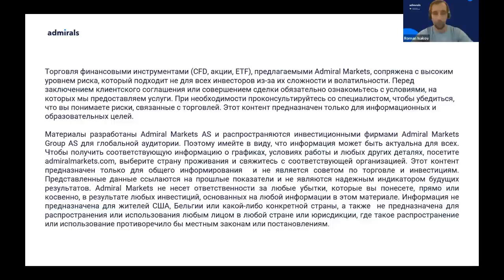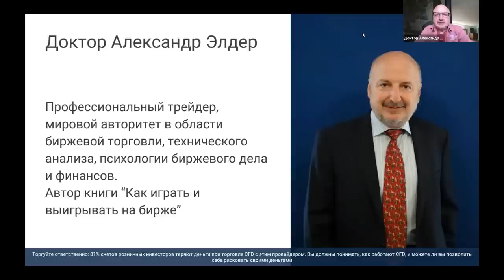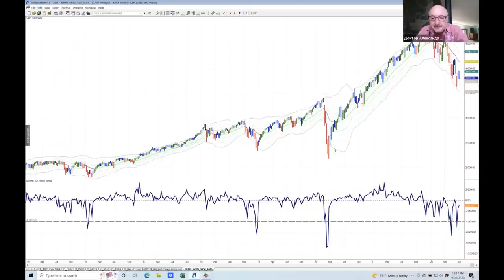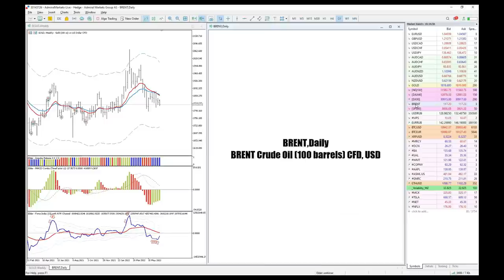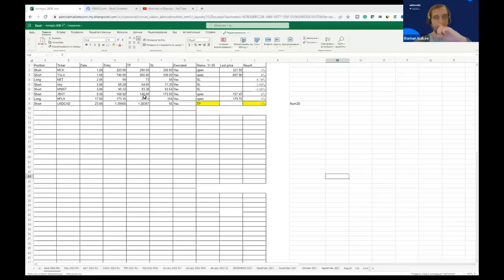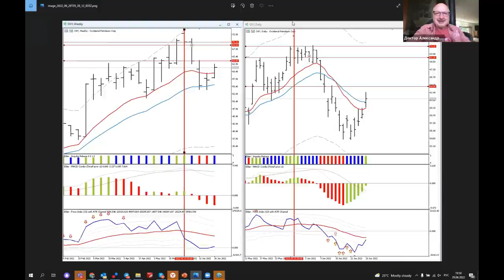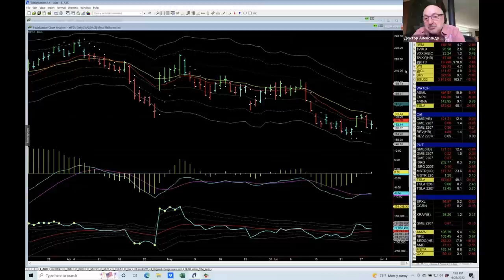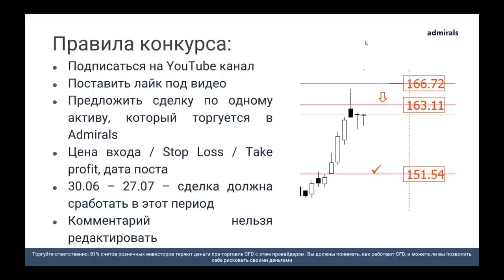Трейдинг с Доктором Элдером 2022 / SP500 EURUSD Gold Нефть BTC Amazon Nike AMD Meta SolarEdge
Содержание:
00:00 - Про Admirals
4:57 - Вступительное слово Александра
05:45  - SP500 - ключевой индекс США
26:53 - DAX40 - ключевой индекс Германии
28:30  - EURUSD
30:45 - Gold - золото
32:55 - Нефть Brent
35:35 - BTCUSD
38:25 - Победитель конкурса!
39:45 - Разбор сделки по USDCAD
42:40 - Разбор сделки по MNST - Monster Beverage
45:35 - Разбор сделки по OXY - Occidental Petroleum Corporation
48:50 - Акция AMZN - Amazon
52:20 - Акция NKE - Nike
55:10 - Акция SEDG - Solaredge Technologies
57:15 - Акция AMD - Advanced Micro Devices
58:40 - Акция META - Meta Platforms
1:05:55 - Акция CCL - Carnival Corp
1:07:25 - Акция CRM - Salesforce Inc
1:02:50 -  Ответы на вопросы
1:04:45 - Индикаторы Александра, как получить
1:06:45 - Правила конкурса

81% счетов розничных инвесторов теряют деньги при торговле CFD с этим провайдером. Вы должны понимать как работают CFD, и можете ли Вы позволить себе рисковать своими деньгами.